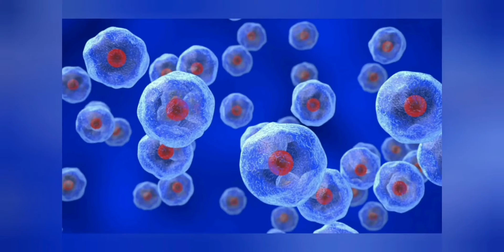Montessori Lesson for 6-9 Year Olds: Coming of Life - Intro to Timeline of Life - HuntersWoodsPH.com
The "Coming of Life" story is one of the 5 Montessori Great Lessons and this introduction, as shared by the Montessori Teachers Collective, is the first part of the story. It is an introduction and leads directly to the Timeline of Life presentation.

Lesson on the Coming of Life and Timeline of Life as well as free worksheets

Think back to when the earth was born; just a drop of light and heat, full of commotion and confusion. Each particle was given a set of laws. But one day the sun saw something was not quite in order. Trouble was beginning. Sun points to Water; Water points to Air; Air points to The Rocks; The Rocks point back to Sun. But just as everything got worse, a wonderful thing happened, and something new was created!